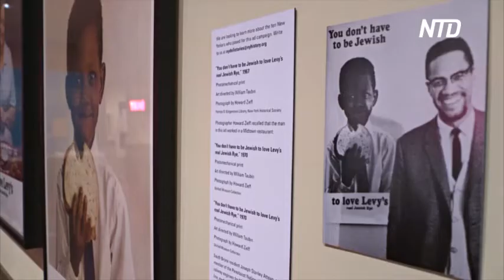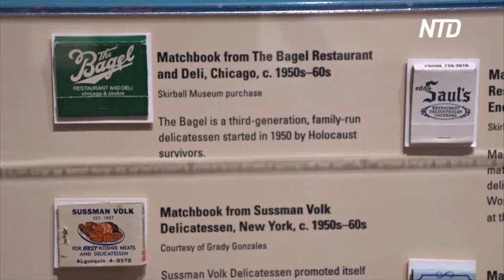Как еврейские кулинарии стали частью культуры Нью-Йорка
Еврейские кулинарии – отдельный культурный пласт на улицах Нью-Йорка. Об их истории и наследии рассказывает новая выставка.